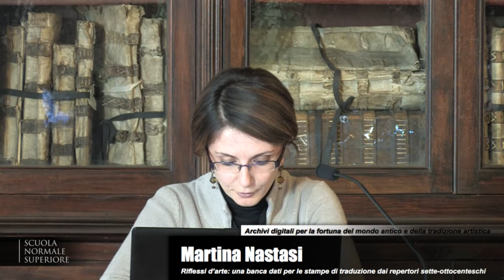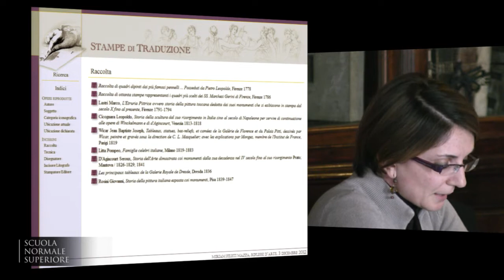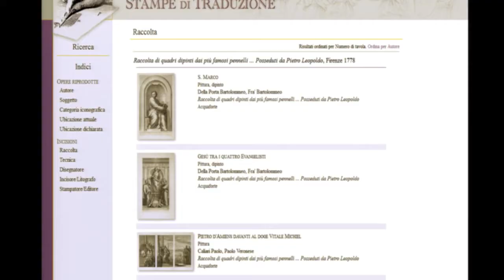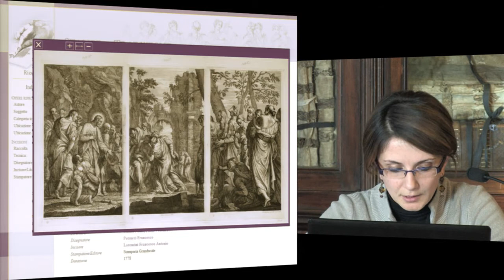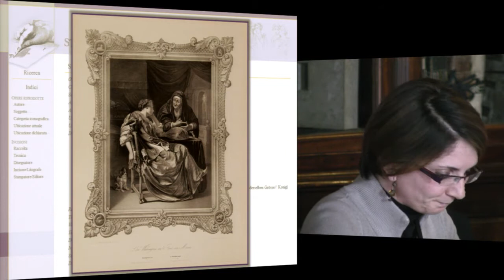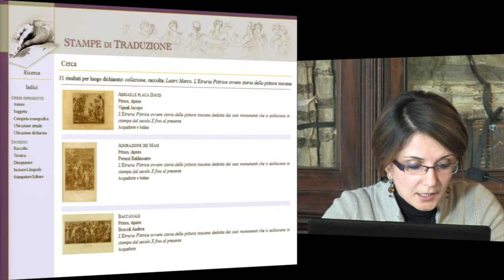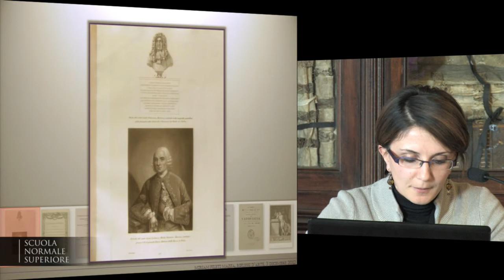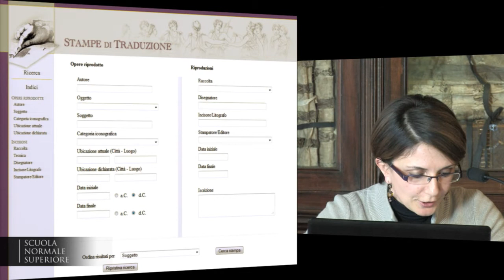Martina Nastasi, Riflessi d'arte: una banca dati per le stampe di traduzione...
Miriam Fileti Mazza, Martina Nastasi (Scuola Normale Superiore)
Riflessi d'arte: una banca dati per le stampe di traduzione dai repertori sette-ottocenteschi